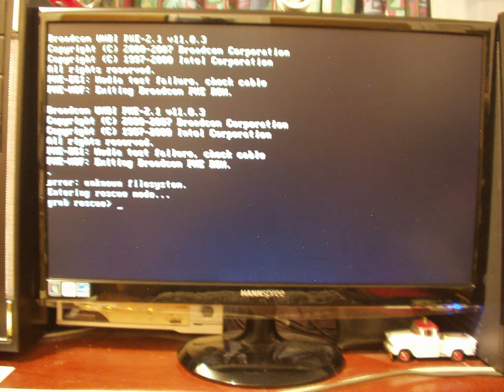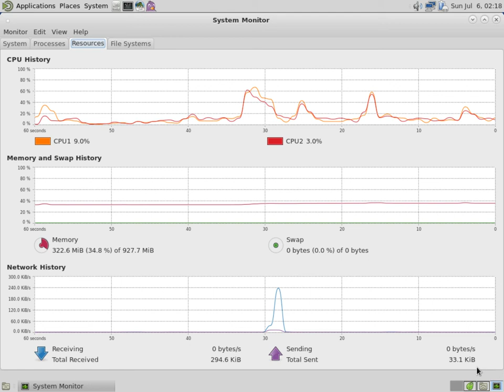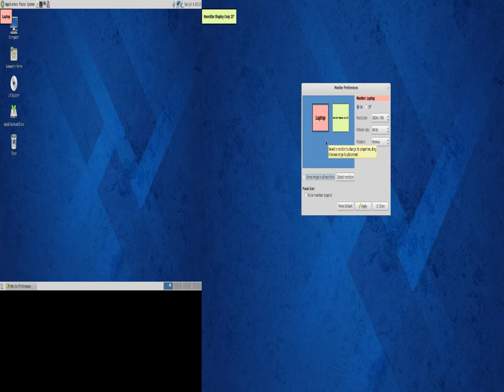Acer-Extensa-4630Z-Laptop.mov Don's Computers Phones and Software How To and info Don Bishop